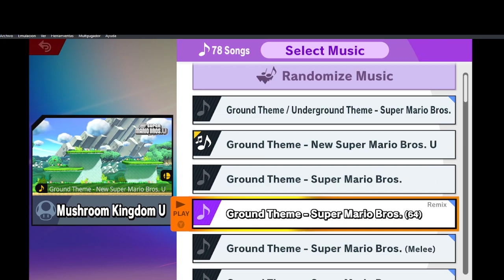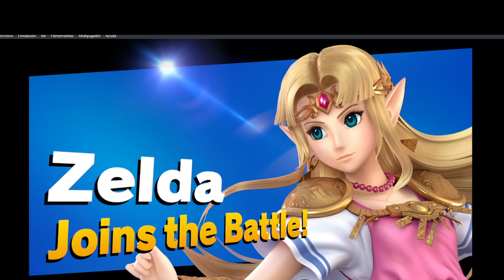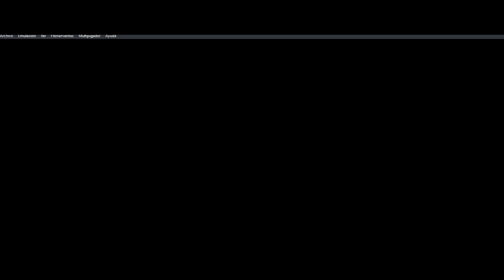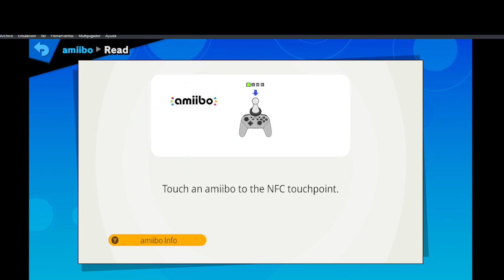Playing smash bros ultimate